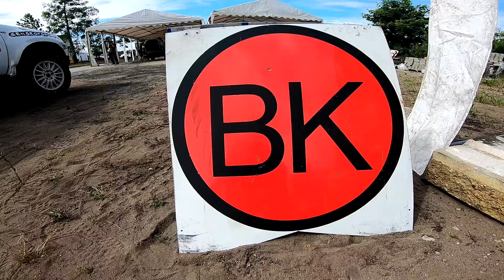Baja Wysoka Grzęda 2021 Czarne | Leniart / Drabczyński | Suzuki Vitara | Motorecords.pl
Partnerami MotoRecords są:
N-engineering - Motorsport and machine components. Engineering and design. Prototyping and machinnig